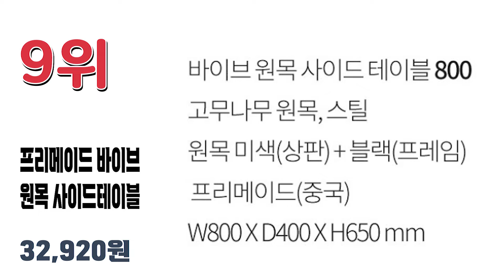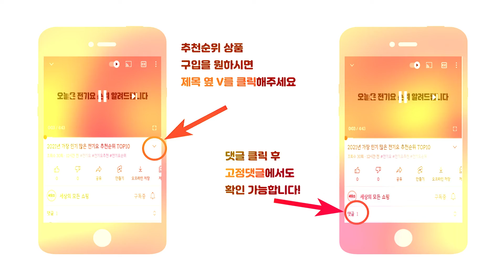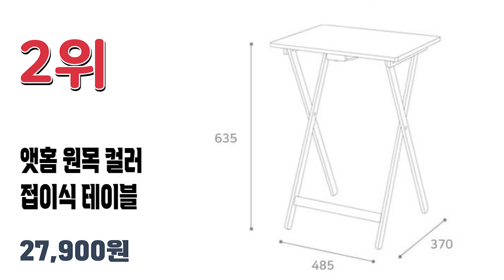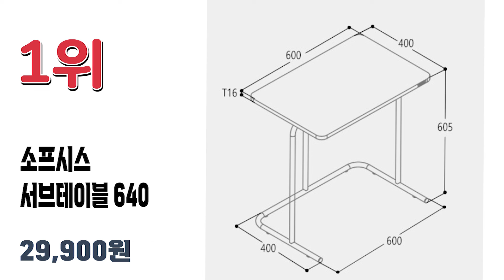2022년 가장 많이 팔린 사이드테이블 추천순위 TOP10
2022년 가장 인기 많은 사이드테이블 추천순위 TOP10입니다.

🔥사이드테이블 TOP 10🔥

10위 메이크그레이트 이동식 높이조절 사이드 테이블
24,340원

9위 프리메이드 바이브 원목 사이드테이블 800
32,920원

8위 행복의모든것 높이조절 이동식 소파 사이드 테이블
18,900원

7위 코멧 심플 이동식 사이드테이블
16,330원

6위 까사마루 오드리 사이드 테이블
30,260원

5위 아이리스 사이드 테이블 SDT-29
26,900원

4위 하우스레시피 씨티 접이식 사이드 테이블
17,950원

3위 오에이데스크 사각 테이블 소
26,500원

2위 앳홈 원목 컬러 접이식 테이블
27,900원

1위 소프시스 서브테이블 640
29,900원